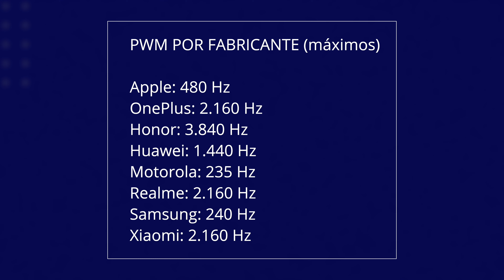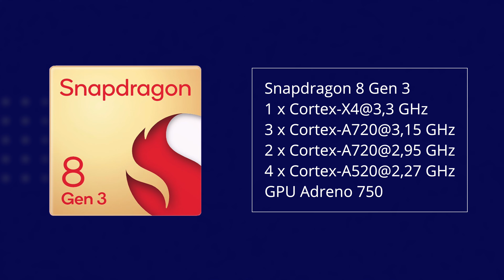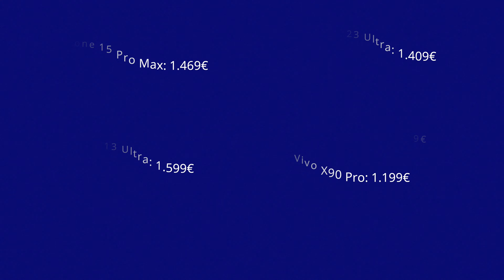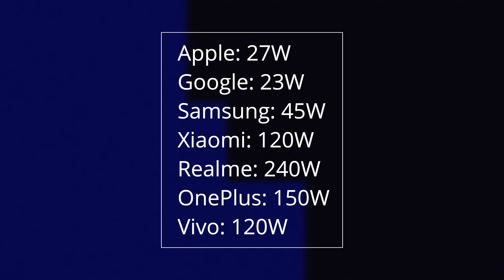Samsung QUIERO ESTO en los Galaxy S24